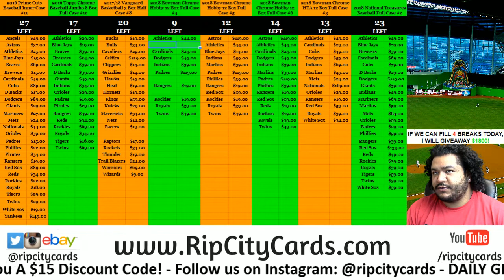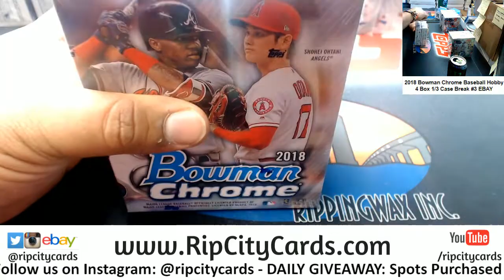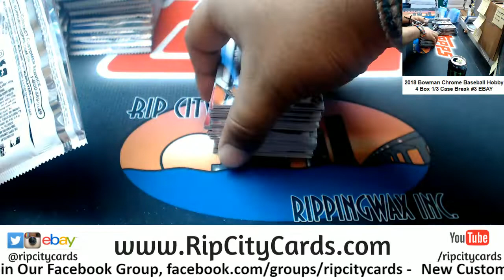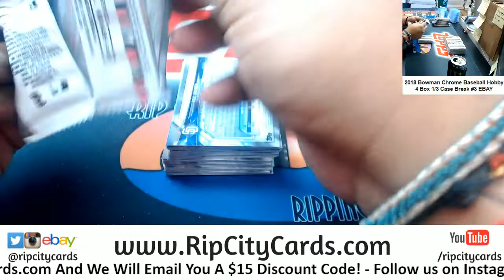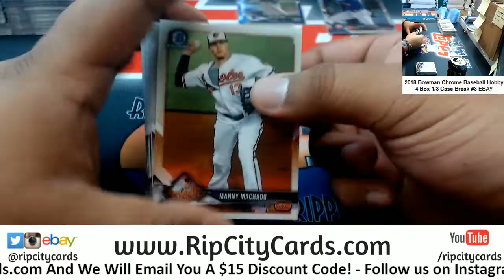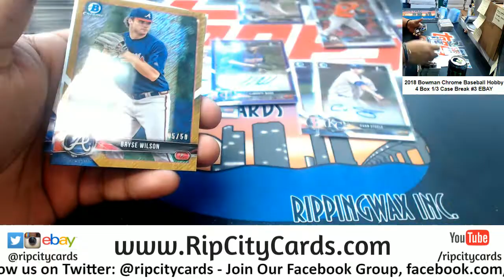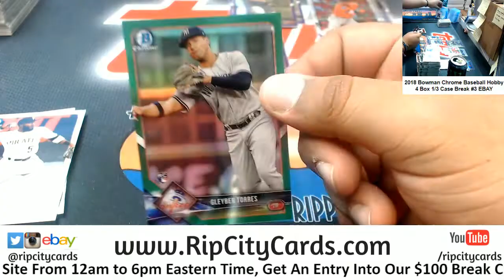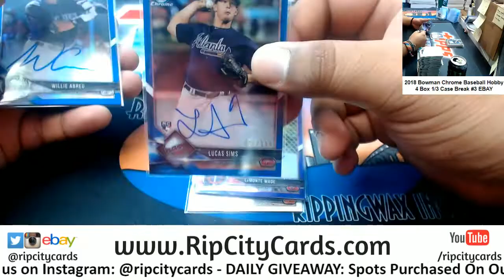2018 Bowman Chrome Hobby Baseball 4 Box #3 EBAY